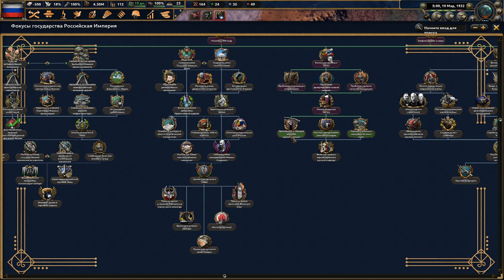НУ КАК ЖЕ БЕЗ ЧИСТКИ - РОССИЯ ПОКОРЯЕТ МИР ГДЕ НЕ БЫЛО МИРОВЫХ ВОЙН(1)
Играем в Hearts Of Iron 4 с модом Age Of Imperialism за Либеральную Россию!